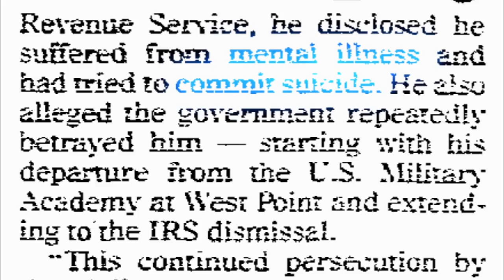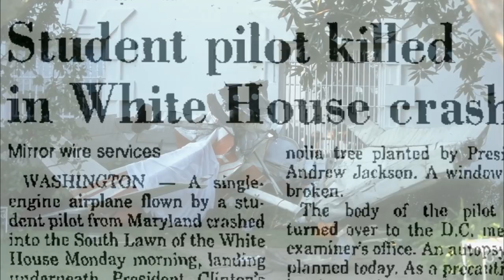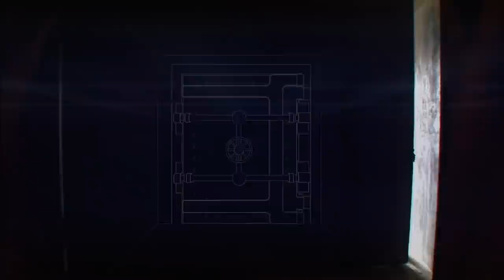America’s Book of Secrets: The White House – An Impenetrable Fortress (Part 5) | History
An inside look at the secret protocols, elite security and hidden history of the world's public of private residences. What is the most secret room in the White House and what makes it so powerful? Find out in Season 1, Episode 2, "The White House."

America’s Book of Secrets goes deeper, farther and wider than ever in its unceasing effort to bring viewers the truth behind today’s most shocking headlines.